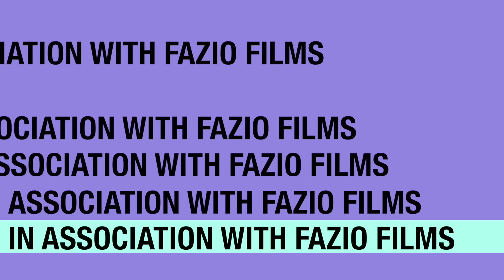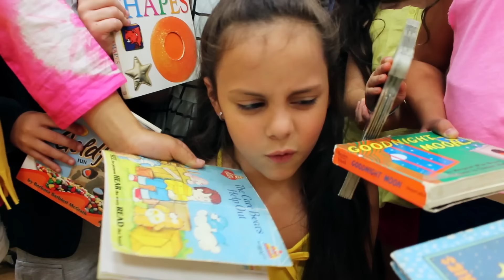You're My TV Now!